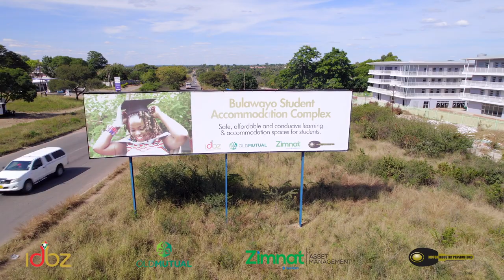Bulawayo Student Accommodation